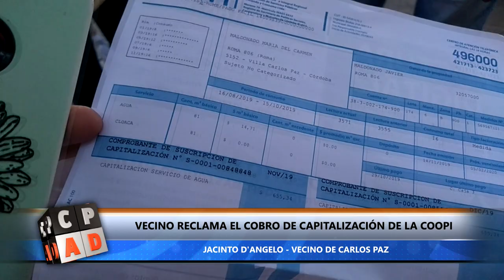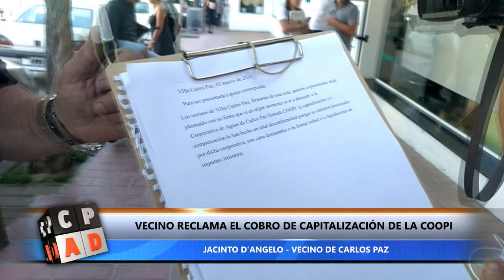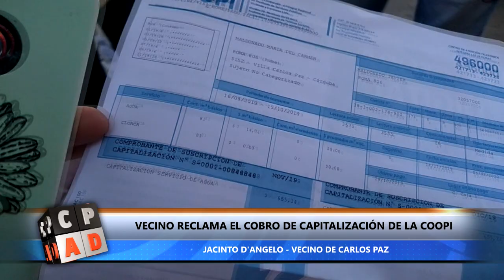VECINO RECLAMA EL COBRO DE CAPITALIZACIÓN DE LA COOPI